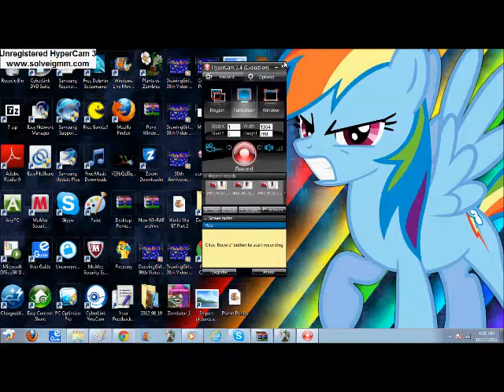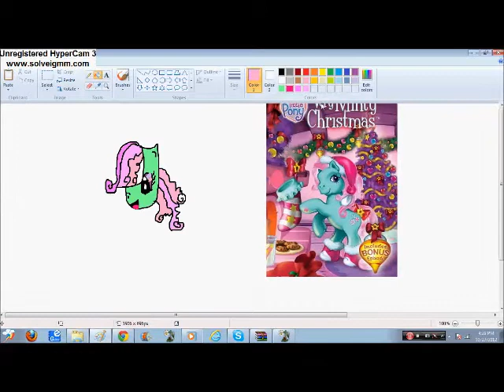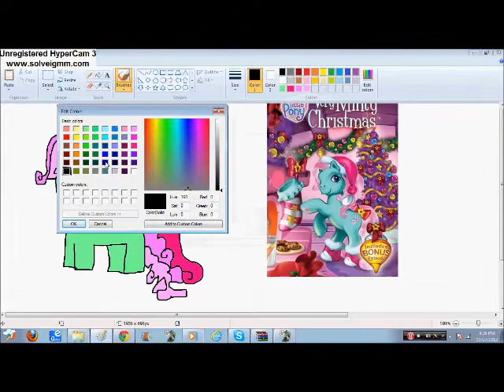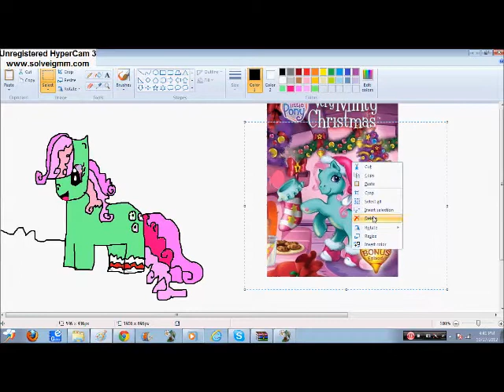Minty speed paint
I always wondered what the G3 MLP Character MINTY would look like if she was in G4... AND THEN BOMB BANG MY IDEA WAS BORN!